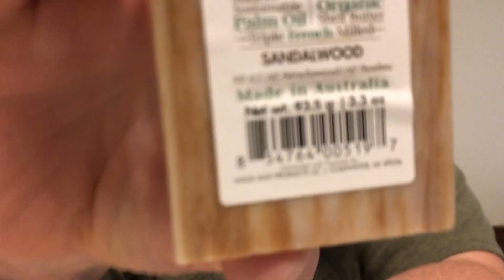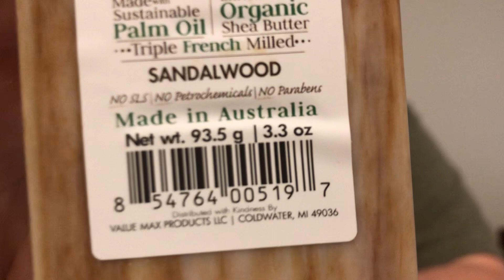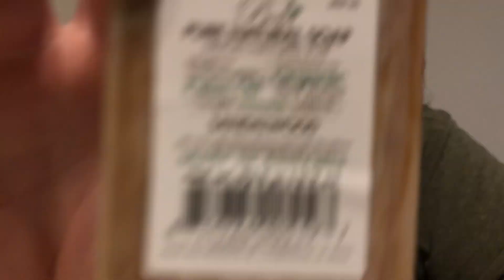Bela Pure Natural Soap - Sandalwood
Something different for subs! We’ve never looked at a bar of soap made in the land down unda! All jokes aside, this is a decent bar of soap! Leave a like also! Have an amazing day!